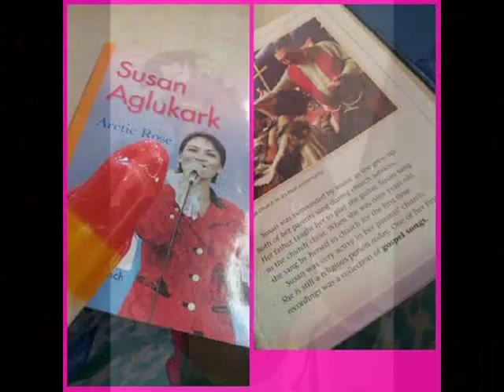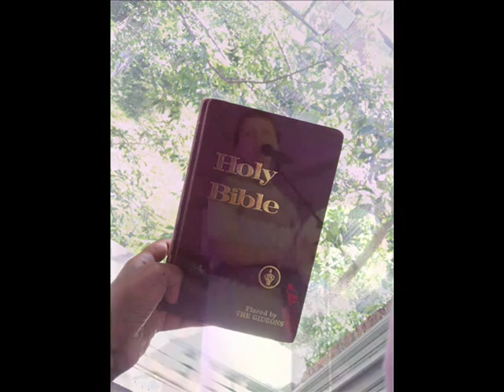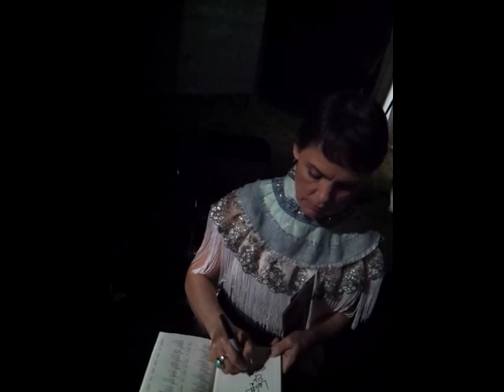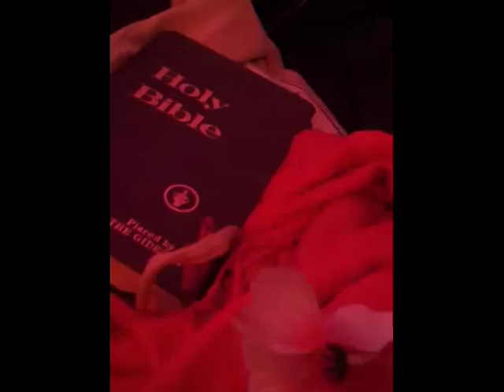SUSAN AGLUKARK HER GOD STORY-JUNO WINNER-SENORITALOLITA CELEB101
NEW SITE SINCE OLD ONE GONE-BUT 500 MORE THINGS TO UPLOAD, all things below on fb.

THE GOD STORY: So I find her bk articrose in an autism room. She says how she stuck to her God Dream. She knew her people liked music, so she wanted to touch them on a greater scale. lyrics: daddy Ive made it, they said I couldnt have certain things or go after my dream. She went to cbc radio sang one song and person said come back with more. She keeps saying even in her concert she didnt think this would  continue. She thought after a yr she would go back to her job, but has a bigger dream we can imagine does'nt He. She as a young girl would go to church, as many ceos and rappers under pitbull nominated for grammys ive interviewed, making millions for govts here and brasil, where companies pay 100000 to sit in events I've attended free thru God on a media pass-they all started in church, whether rapping, or in the basement. This day I was very sad I was writing whole proverbs to save a person, when I got bad news, my heart felt like in time injustices crimes when didnt trust god fully- scattered. I saw randomly this post of a concert at sixnations. I followed stkateri path that healed my parayzled face went from montreal kahnawake rez to see her body, christian island, martyrs shrine-midland, st marie among the hurons, brother andre, tyneigna rez which landed me there. I went to that concert with a broken heart, so broken I could got in car accident. but not over until god says it's over right. as i sat lil far I didnt couldnt be senritalolita celeb101 even though I dressed like her..as I sat far I soaked in the music every chord instrument was healing my soul thru God. I met a friend who with your prayers went thru injustices crimes, we took a pic and she bent down to be in the selfie as she sang...songs of healing she said, what her grandfather taught her...shamin song..faith song, songbird song-my fav,
hashtag is her intiative to help suicide poverty and others issues with kids. articrosewarcry. By the end my heart was full, with everyone helping to take a selife,etc but with god given music- that I became senoritalolita celeb101 once again.-lol, like the grammy artists i interviewed said- GOD IS GOOD THUS HE MAKES GOOD MUSIC!
gloves in the pic are from inuit- a lady sold her grandmothers gloves to raise money, my mom said keep money and the gloves but as u know native people are honest like farmers lol- handshake means deal=opps i shook elder hand-but god miracle very imp-he told me how he saw joseph and mary under rez with their name stjoseph island. god willing I would go he said. blessings upon blessings I tell u!

-see why celebs request me to interview them to do funny stuff?-lol. why they retweet my songs, dances, NY, N.American articles, miracles, and more. JAYZ TIMBERLAND CONCERT COMING...From onset PITBULL'S MUSIC VIDEO, TO FAREAST MOVEMENT, GANGNAM STYLE PSY, ONSET MTV/PARAMOUNT FILMS for interviews with the cast/producers, to invited on a carnival float during carnival in BRASIL, or a singers carribean cruise, UFC, OLYMPIC COACHES, producers following from rihanna's, to those who worked with DRAKE, LIL Wayne producer and more...& companies such as VOLISPIRITS-who says i a one to watch-pit's company, to BMW's from around the world, LEXUS, SUV, & film festivals-SEE WHY THE CEO OF RIO FILME & PRODUCERS of a singer videotaped my interview. from the LATIN GRAMMY PITBULL'S ARTISTS NOMINATION PARTY, SEAN PAUL, BEYONCE LIVENATION, ROCNATION, DEF JAM, BMW LEXUS COMPANIES, OBAMBA FL --senoritalolita celeb101 taking over the world -lol..one god heart at a time--